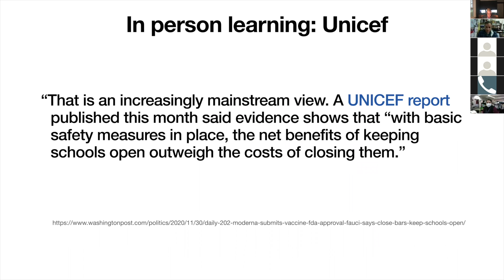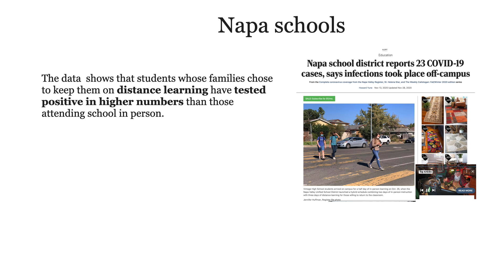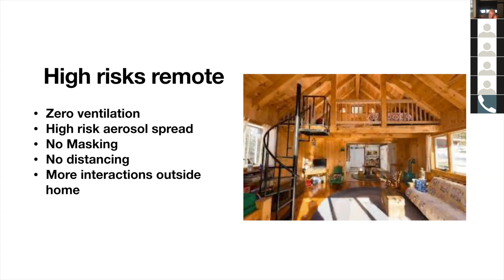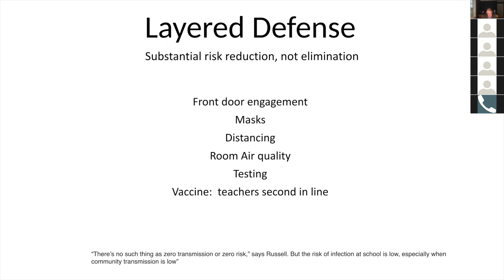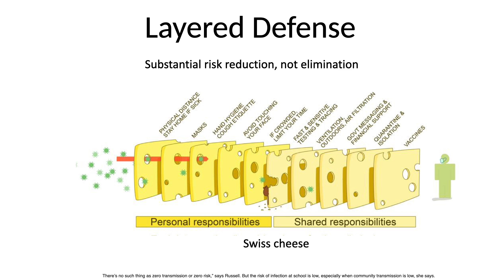0 Schools safest place to be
New evidence from Napa and Rhode Island shows fewer Covid infections in schools than with Remote learning.  What schools are doing right to make them safe for children and teachers